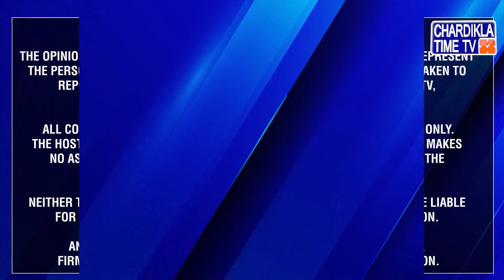Randeep Hooda ਨੇ ਹੜ੍ਹ ਪੀੜਤਾਂ ਦੀ ਫੜੀ ਬਾਂਹ, ਆਪਣੇ ਹੱਥੀ ਲੋਕਾਂ ਨੂੰ ਦਿੱਤਾ ਰਾਸ਼ਨ